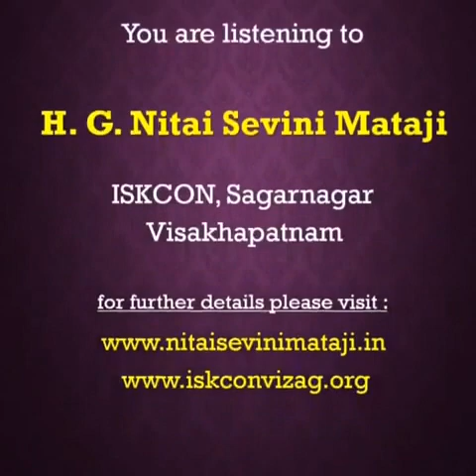Is your Guru tough? Be Tolerant by Nitaisevini Mataji